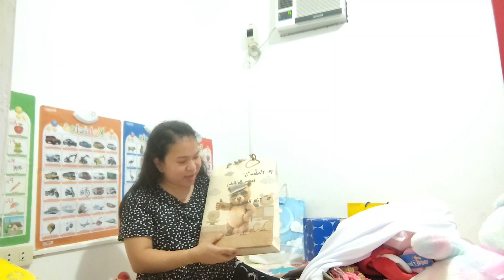MADAM G GIFT UNBOXING (Thank you po!)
Maraming salamat po sa lahat ng gifts! ❤️